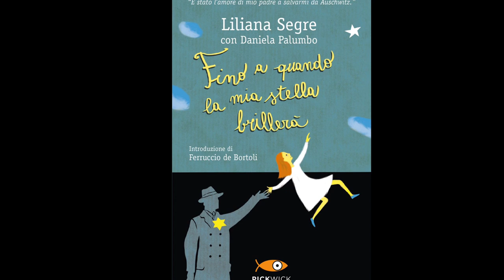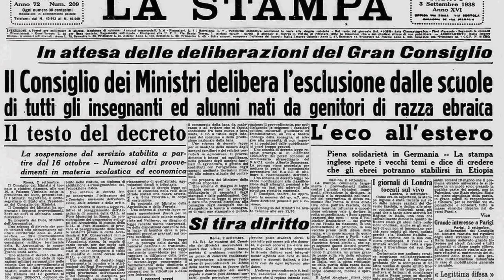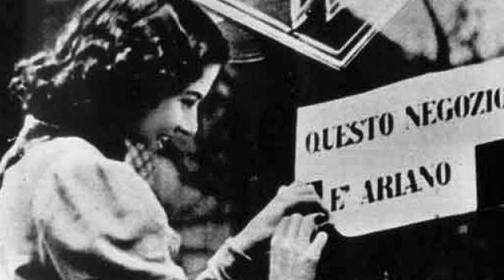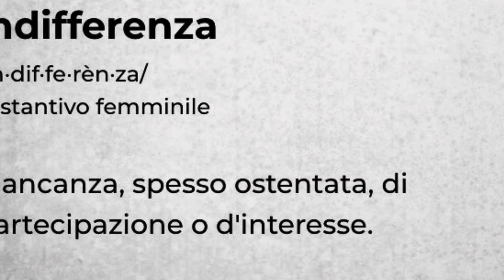Fino a quando la mia stella brillerà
Presentazione del libro FINO A QUANDO LA MIA STESSA BRILLERA'
La storia di Liliana Segre, scritta con Daniela Palumbo
Edizione Piemme
Letta da Federica Molteni
Una produzione Luna e GNAC Teatro